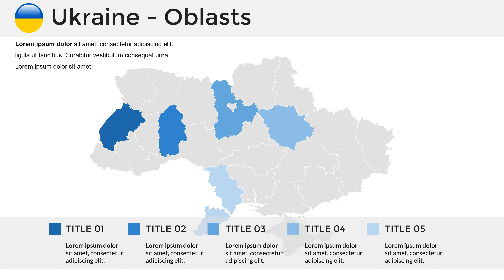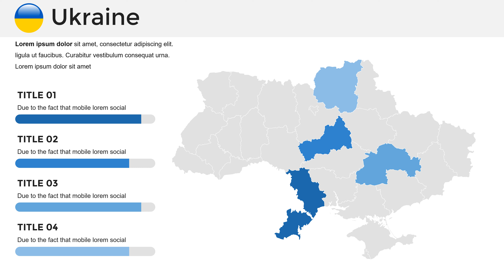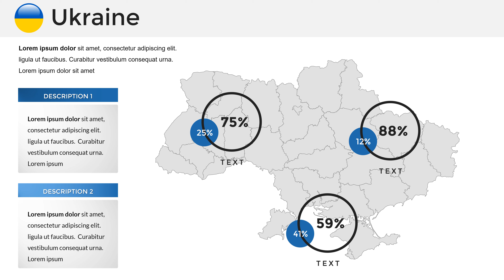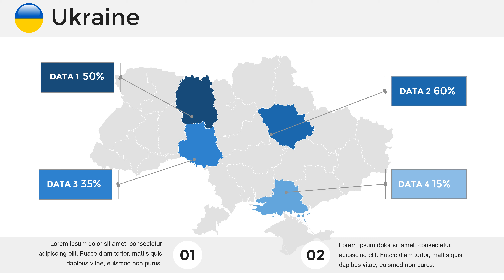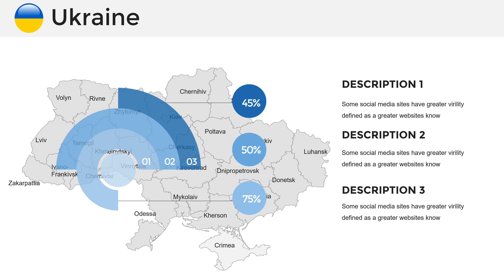Ukraine PowerPoint Maps Template | Create Stunning Presentations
Discover how to elevate your presentations with our Ukraine PowerPoint Maps Template! Whether you're working on a business report, academic project, or any other presentation, this template provides beautifully designed and fully customizable maps of Ukraine. Learn how to use the template effectively to highlight key regions, data, and trends in your presentation. Perfect for professionals and students alike, this template helps you create impactful and visually appealing presentations with ease.

📌 Key Features:

Customizable Ukraine maps for PowerPoint
Easy-to-use template with editable elements